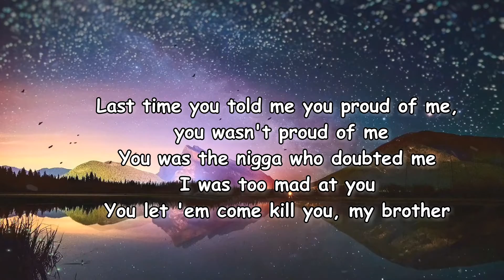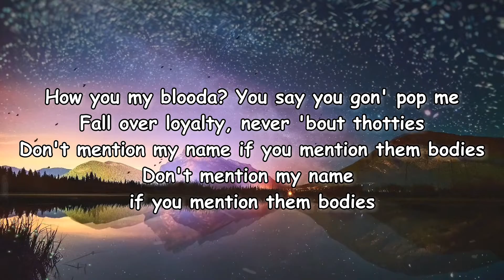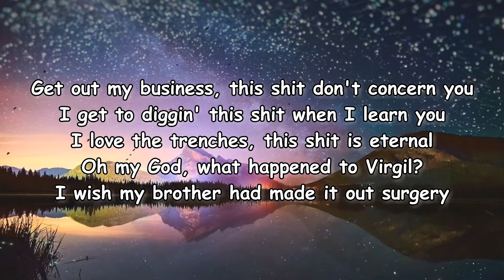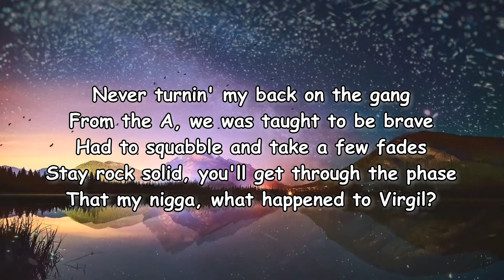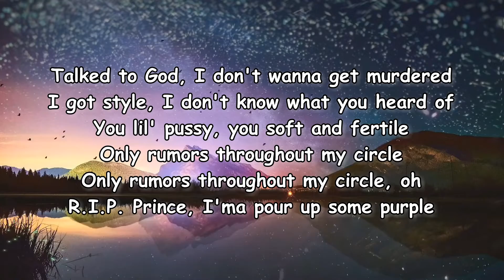What Happened to Virgil _ Lil Durk ft. Gunna Lyriccs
What Happened to Virgil Lyrics:

600 Maybach, the one with the curtain

Lil Durk ft. Gunna
What Happened to Virgil Lil Durk ft. Gunna
Lil Durk ft. Gunna What Happened to Virgil
What Happened to Virgil Lyrics Lil Durk ft. Gunna
Lil Durk ft. Gunna What Happened to Virgil Lyrics
What Happened to Virgil By Lil Durk ft. Gunna
Lil Durk ft. Gunna Songs
Lil Durk ft. Gunna New Song